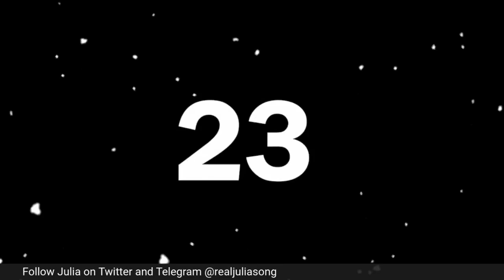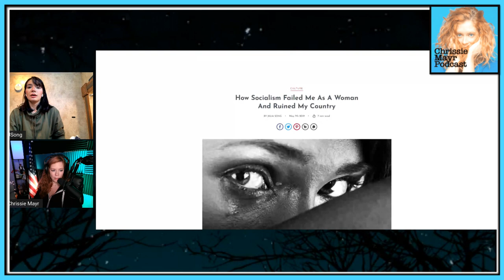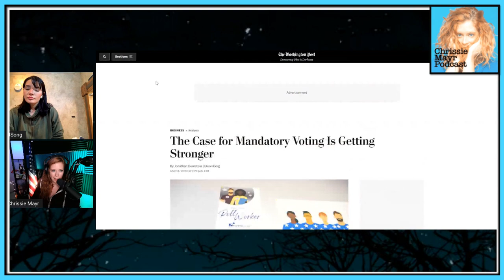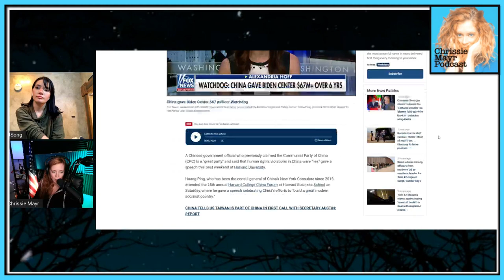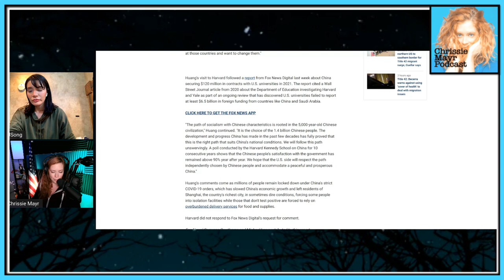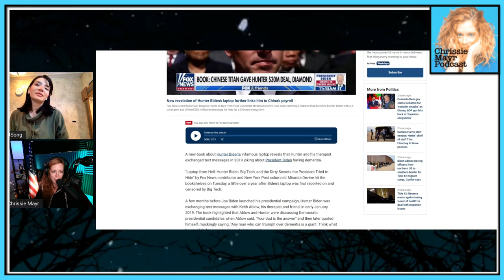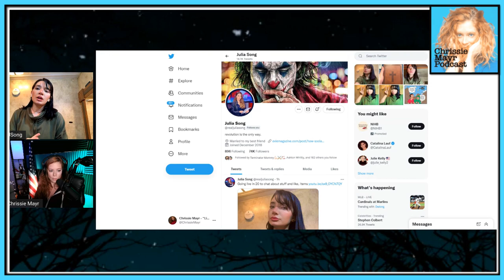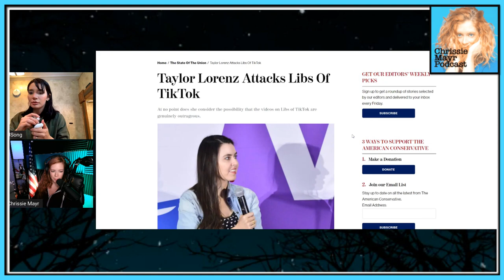CMP 421 - Julia Song - Blacklisted by Socialism, Brazil, OANN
Julia Song joins Chrissie Mayr to discuss her origin story, moving from Brazil to the United States, living in socialism, how her mother was blacklisted by the Brazilian government, consulting for OANN and more!

Pick up CHRISSIE MAYR'S 'LIVE FROM JANUARY 6th' AMAZON

CHRISSIE MAYR ON TOUR! 5/14 - Morris Plains, NJ